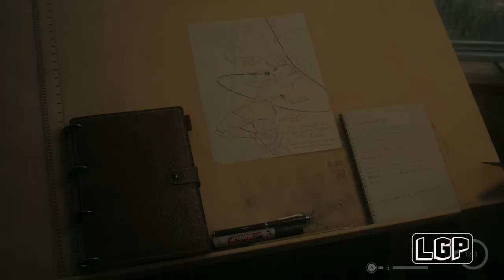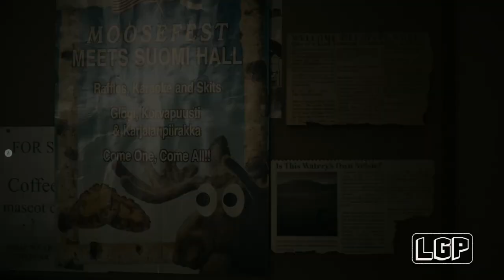Alan Wake 2 | Part 23 | Mirror Peak Bar (PC)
Saga Anderson is a gifted FBI agent called to the small Pacific Northwest town of Bright Falls to investigate a series of ritualistic murders. Alan Wake is a writer who has spent years trapped in the Dark Place, a terrifying alternate reality that can be reshaped by his words. Although they have never met, the two are connected across separate realities, their actions able to change their respective worlds.

Part 23: Mirror Peak Bar

Specs Bellow:
GPU: AMD RX 6800 XT
CPU: Intel(R) Core(TM) i9-13900K CPU @ 5.80GHz
Memory: 64 GB DDR5
Current resolution: 3840 x 2160, 60Hz
Operating system: Microsoft Windows 11 Pro